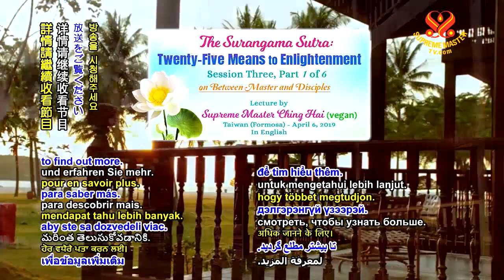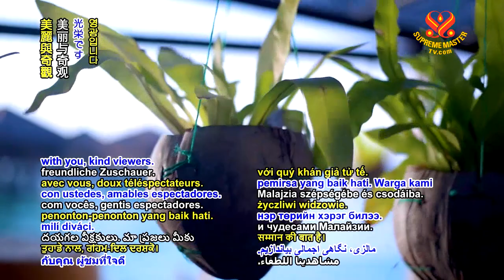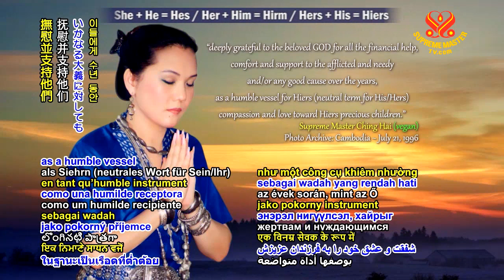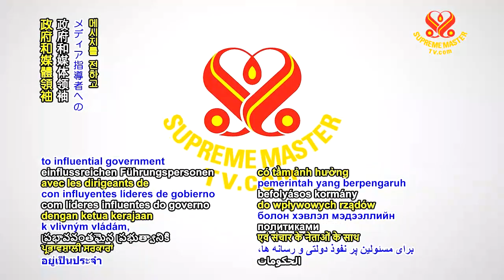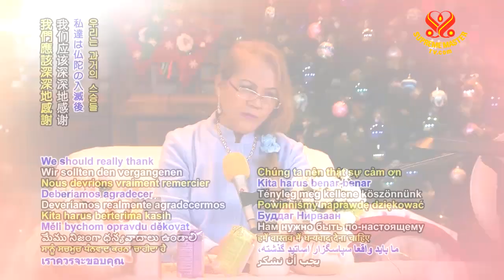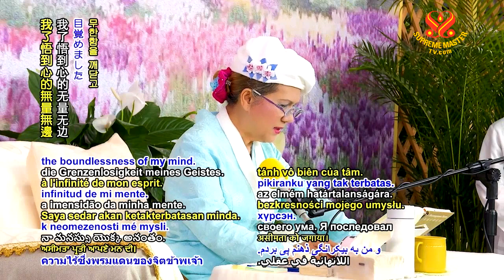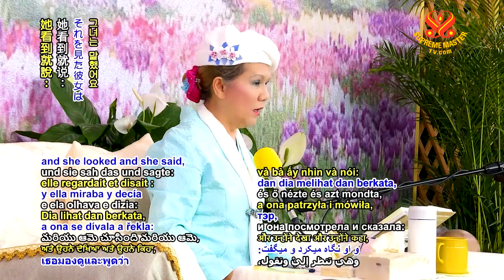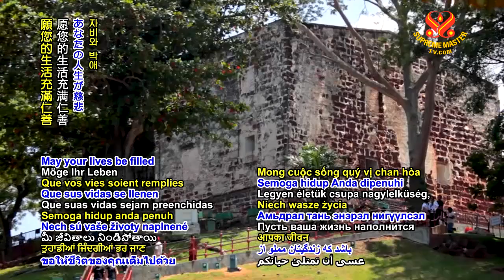The Surangama Sutra: Twenty-Five Means to Enlightenment, Session Three, Part 1 of 6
The Surangama Sutra: Twenty-Five Means to Enlightenment,
Session Three, Part 1 of 6
Taiwan (Formosa) - April 6, 2019

Details
Saripurtra, “‘The Buddha asks about perfect penetration. As I have been certified to it, for the mind and the seeing to emit Light and for the Light to reach throughout knowing and seeing is the foremost method.’” So, I think he meditated on the (inner Heavenly) Light only. See? Nobody had the Quan Yin Method yet, not yet. And those who’re too sensitive to their ego, carrying the ego all over the place, will never go anywhere. Just a lot of work for the Master and for themselves in this lifetime. Because if you don’t progress, you also have problems in your life. And then you blame the Master doesn’t help you; you blame the situation makes you bad; you blame everybody else; blame God even. You don’t look inside yourself, don’t clean yourself. That is the problem.

Supreme Master TV . Com